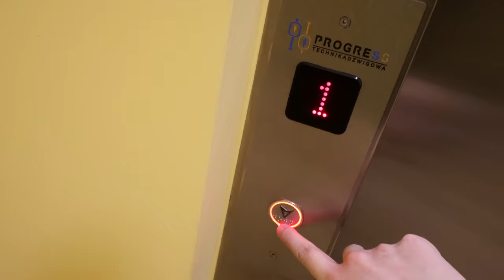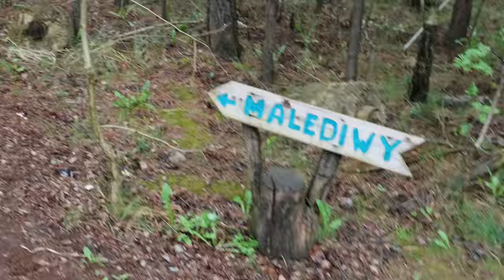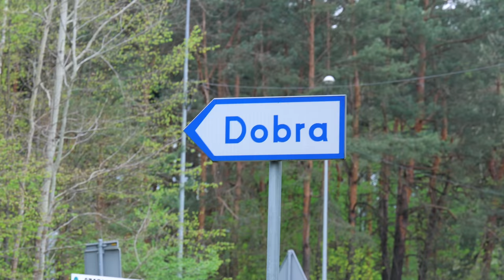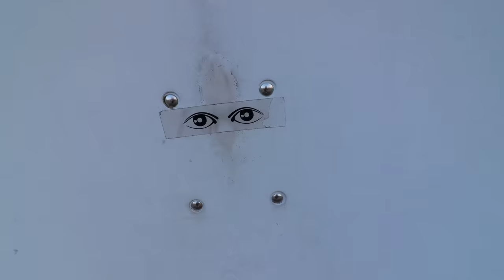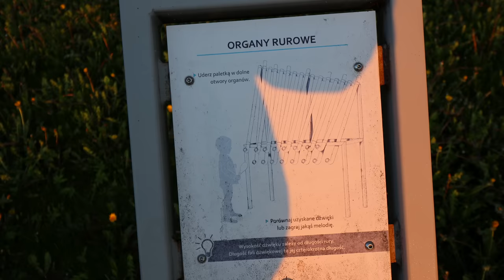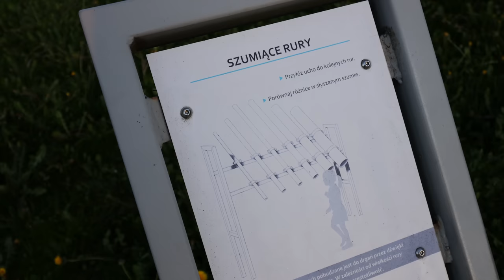💙 P. MALEDIWY czyli MAJÓWKA 2023 - VLOG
Jak Wam minęła Majówka 2023? Mama miała urodziny, także wybraliśmy się na wycieczkę nad Polskie Malediwy oraz do Ojcowa, Ojcowskiego Parku Narodowego...

🗓️ HARMONOGRAM ODCINKÓW:
- od PN. do PT. o 15:00
- weekendy/dni wolne o 11:00

🗓️ LIVE w KAŻDY Piątek od 18:00